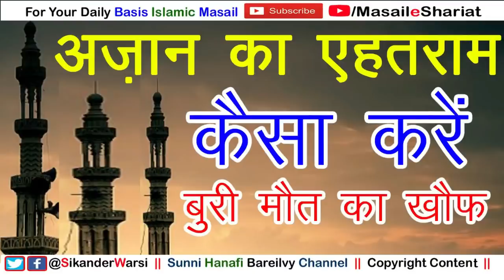Azan Ka Ehtram Kaise Karen | Buri Maut Ka Sabab | Azan Ka Jawab Kaise Den | अज़ान का एहतराम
(NEWS & Update) 📰 📅⏰
Aane Wali Videos & Live Timing Dekhen
azan ka ehtram kaise karen
azan ke waqt kam kaj tark karna kaisa
azan ke waqt game khelna
azan ke waqt bate karna
azan ke time ghar ke kam karna
azan ka jawab na dena
azan ka adab aur buri mot ka sabab
azan ke waqt bato me mashgool rehna
kufr par marne ke khauf
अज़ान का एहतराम
कुफ्र पर मरने का खौफ
बुरी मौत का सबब
अज़ान के वक़्त बातो में मशगूल रहना
अज़ान के वक़्त दुनियवी कामो करना कैसा
अज़ान के वक़्त बात करना बुरी मोत का सबब